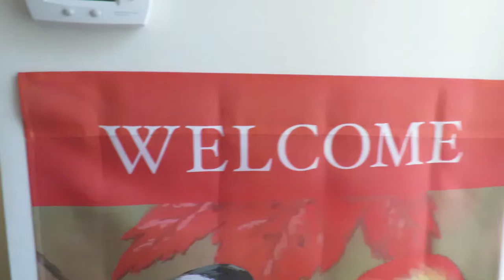Dogs & Parrots in Printing Machine Painting & Chickadee Welcome Flag from Erica Hilton Head Island,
Dogs & Parrots in Printing Machine Painting & Chickadee Welcome Flag from Erica Hilton Head Island, SC